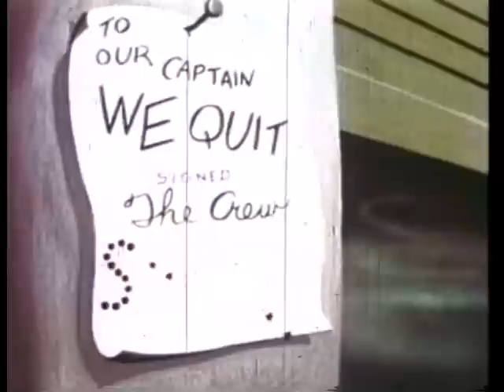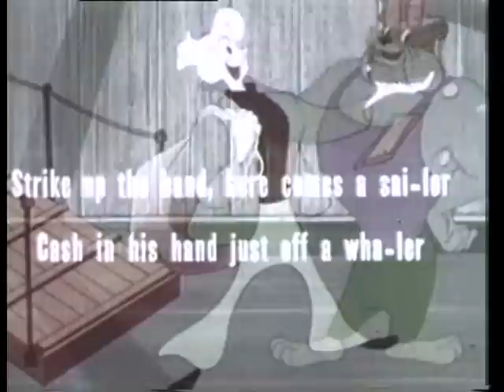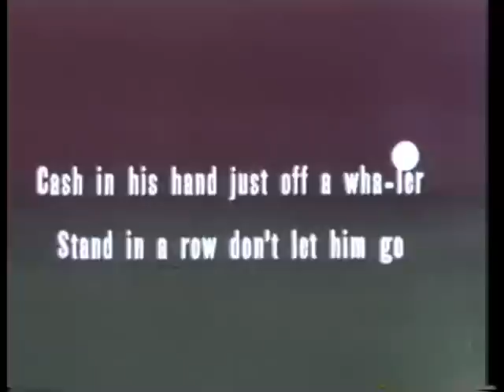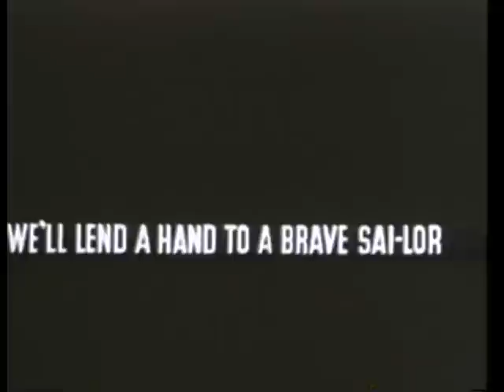ethan bell - scuttle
Music video for the song 'scuttle' by ethan bell from the record 'the tender the swell' (2004)